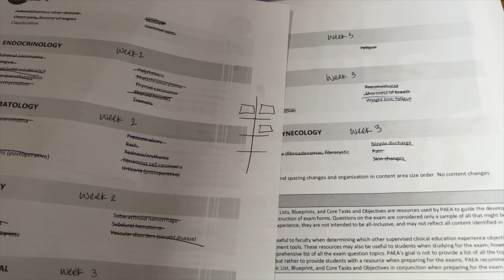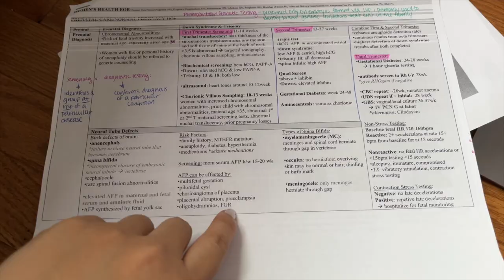How I Studied For My EOR Exams (PA-S)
here is a guideline for how I studied for my end of rotations exams! I hope this helps and best of luck!